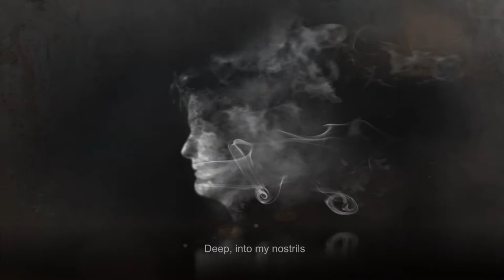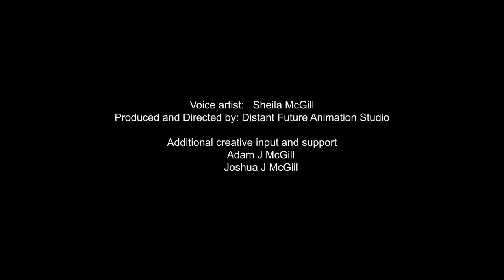The Smell Of Smoke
Created for Health and Education Ltd and part of the Stop Before You Start project, an innovative scheme designed to reduce the uptake of smoking in young people.
The poem, The Smell of Smoke was performed by the author then given to our special effects wizards to create what you see here.